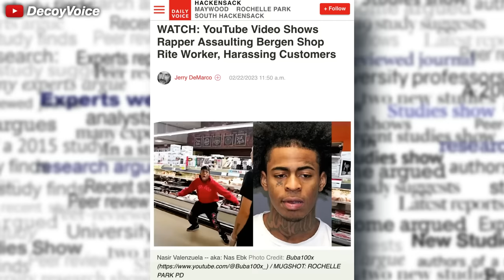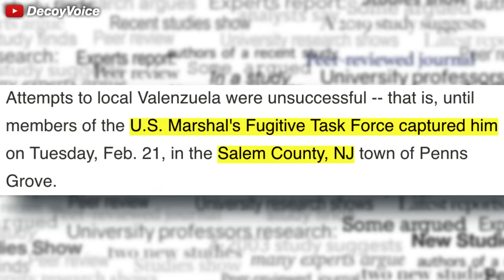Workers don't have time for unemployed behavior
As internet fame becomes increasingly lucrative, apparently "rappers" are always trying to outdo themselves on social media. But it's backfiring when they encounter regular people that simply do not care about online fame, and just want to live their lives and not be bothered.